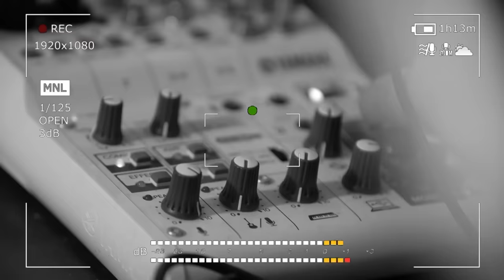Yeva Yeganyan - Parerger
Հատուկ շնորհակալություն՝ GS production-ին (Սերգեյ Գրիգորյան, Գուրգեն Գևորգյան)
Մոնտաժ՝ Հայկ Ալեքսանյան
Գործիքավորող՝ Վահան Հարությունյան
Մաստերինգ՝  Ջորջ Բրեյնշեյկեր
Դուդուկ, բլուլ, զուռնա՝ Հարություն Չքոլյան
Թառ, սազ՝ Արտակ Դավթյան
Դհոլ՝ Արսեն Ադամյան
Բեք վոկալ՝ Գրիգոր Միրզոյան, Արման Խաչատրյան, Վահան Հարությունյան, Տաթև Սարգսյան, Լուսինե Գասպարյան, Հայկուհի Խաչատրյան, Մագա Մնացականյան
Special thanks to GS production (Sergey Grigoryan, Gurgen Gevorgyan)
Editing: Hayk Aleqsanyan
Arrangement: Vahan Harutyunyan
Mastering: George Brainshaker
Duduk, blul, zurna: Harutyun Chqolyan
Tar, saz: Artak Davtyan
Dhol: Arsen Adamyan
Back vocal: Grigor Mirzoyan, Arman Khachatryan, Vahan Harutyunyan, Tatev Sargsyan, Lusine Gasparyan, Haykuhi Khachatryan, Maga Mnatsakanyan